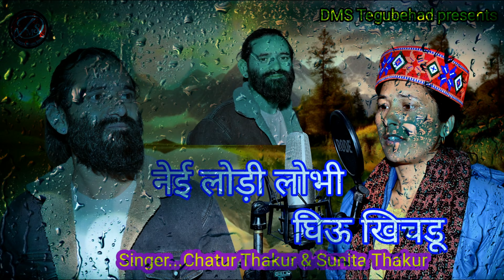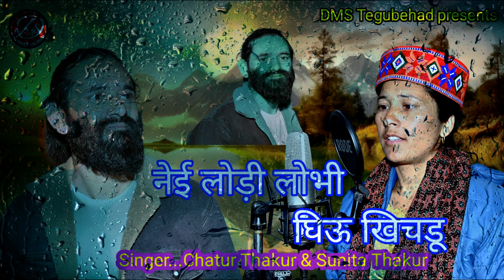Nei Lodi Lobhi Ghiyu Khichdu / Latest Pahadi Song / Singer Chatur Thakur & Sunita Thakur DMS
Nei Lodi Lobhi Ghiyu Khichdu / Latest Pahadi Song / Singer Chatur Thakur & Sunita Thakur
Lyrics. Chatur Thakur...9805736114
Music. DMS Tegubehad
Synthesiser. Shiv Ram Thakur